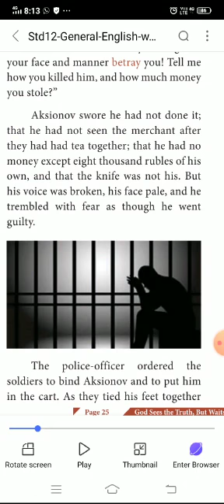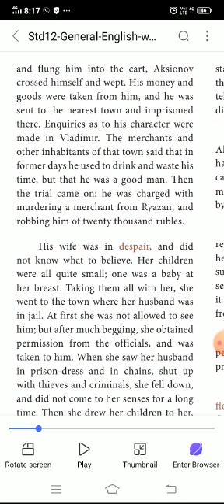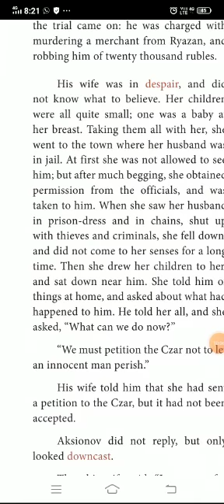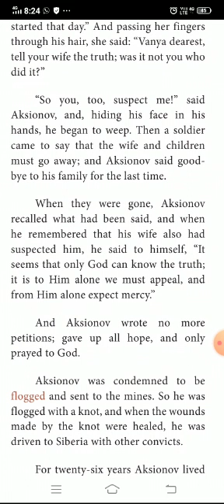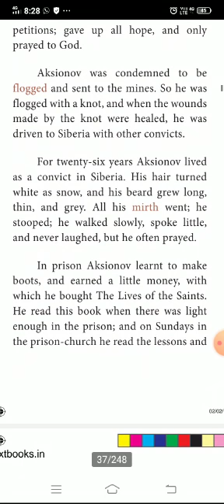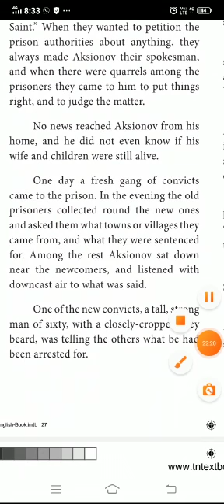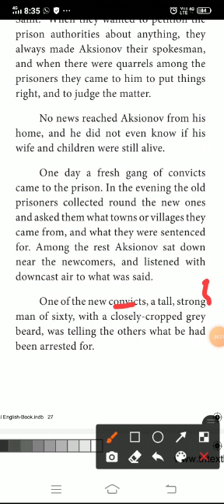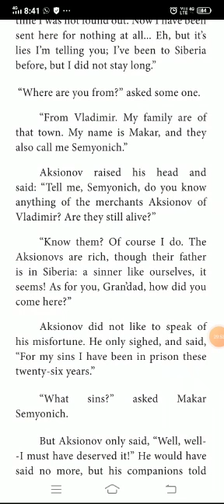Xll-th English, Unit-1, Supplementary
God Sees the truth but waits by Leo Tolstoy